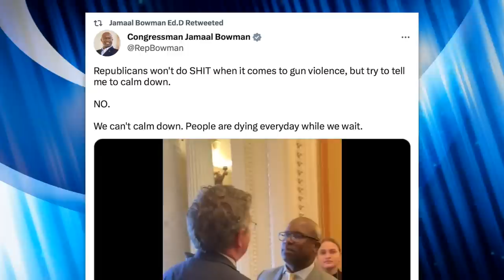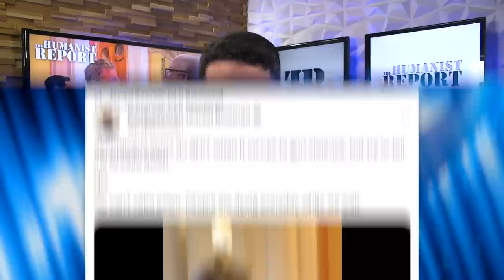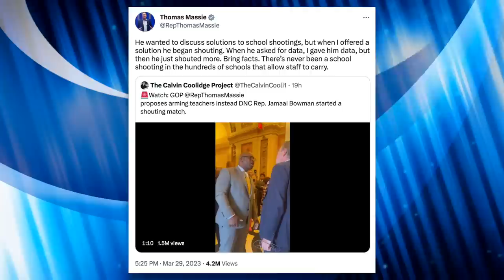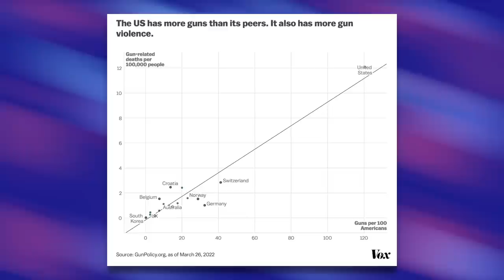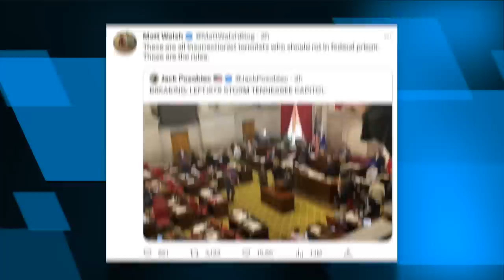Jamaal Bowman and Thomas Massie Get into a Screaming Match Over Gun Control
Jamaal Bowman was shaming his GOP colleagues who refuse to take action to stop gun violence, and Thomas Massie tried to confront him, which lead to a screaming match between the two of them. We discuss the interaction and why Jamaal Bowman is correct to be outraged.

Chapters:
0:00 Jamaal Bowman and Thomas Massie Argue
1:09 Jamaal Bowman Condemning Republicans
4:11 Thomas Massie Responds on Twitter
5:28 Gun Availability
7:17 Solutions
8:27 Protestors at Tennessee Capitol
8:55 Closing Thoughts
9:22 Outro